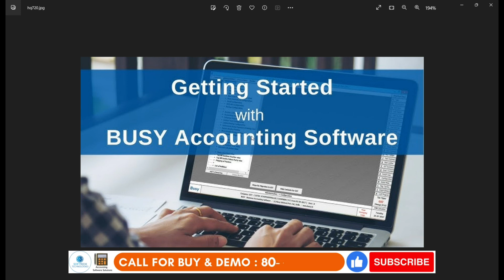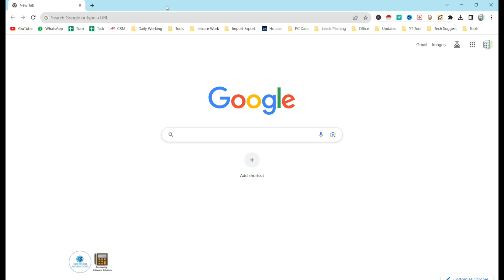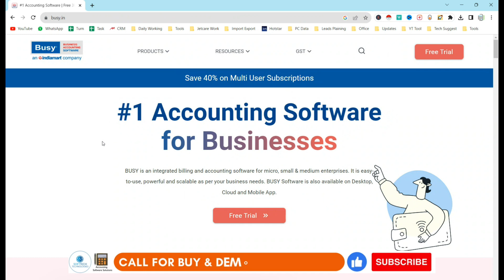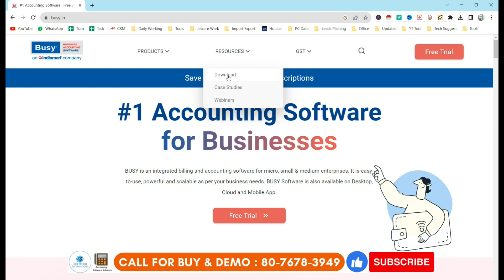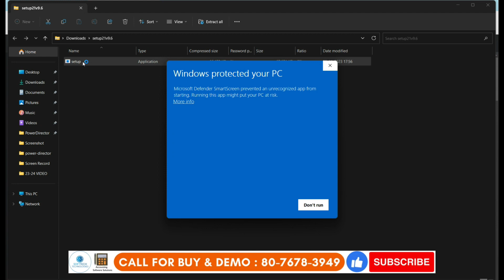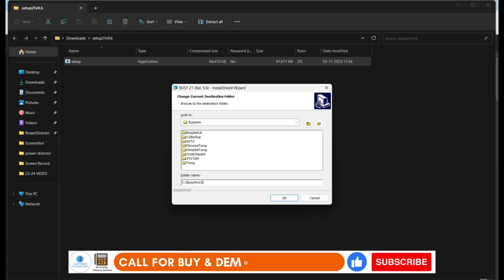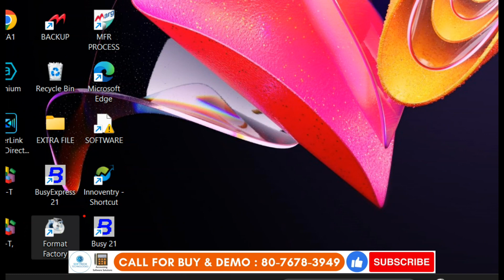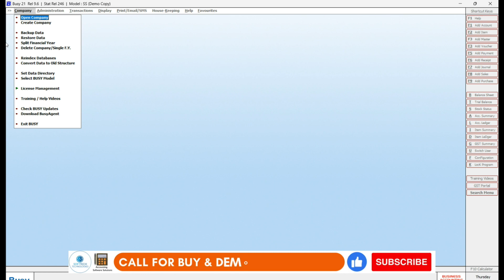Busy Training Day-1 How to Download and Install Busy Software Step by Step Hindi Buy Busy 8076783949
Description:
In this tutorial, we'll walk you through the process of downloading and installing Busy Software on your computer. Busy Software is a powerful accounting and inventory management tool that can help streamline your business operations. Follow these simple steps to get started today!

🔹 Step 1: Download Busy Software
Visit the official Busy Software website (insert website URL) and navigate to the download section. Choose the appropriate version for your operating system (Windows/Mac) and click the download button. Wait for the download to complete.

🔹 Step 2: Install Busy Software
Once the download is finished, locate the installation file in your Downloads folder (or the folder where your downloads are saved). Double-click the file to begin the installation process.

🔹 Step 3: Setup Wizard
Follow the on-screen instructions provided by the Busy Software setup wizard. Click "Next" or "Install" to proceed.

🔹 Step 4: Launch Busy Software
After the installation is complete, you can launch Busy Software from your desktop or Start menu. Register or log in if required and start exploring the features.

🔹 Step 5: Activation
If you haven't already activated your copy of Busy Software, you'll need to enter your license key during the activation process. This is typically provided when you purchase the software.

🔹 Step 6: Explore the Features
Busy Software offers a wide range of features to help manage your accounts and inventory effectively. Take some time to explore the various modules and functionalities to make the most of this software.

That's it! You've successfully downloaded and installed Busy Software on your computer. If you encounter any issues during the installation process, refer to the official Busy Software documentation or contact their support team for assistance.

If you found this tutorial useful, please share it with others who might benefit from using Busy Software. 🖥💼📈